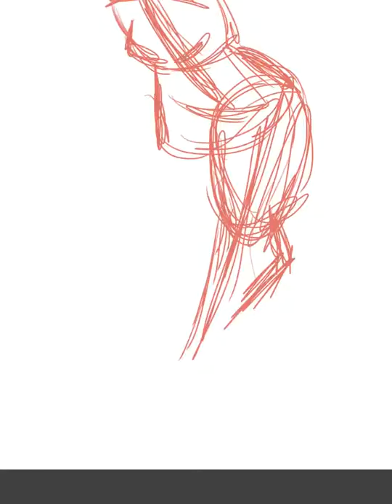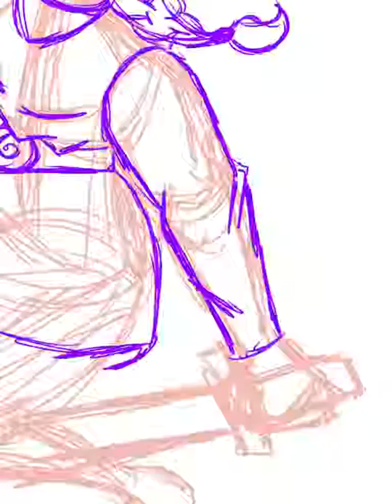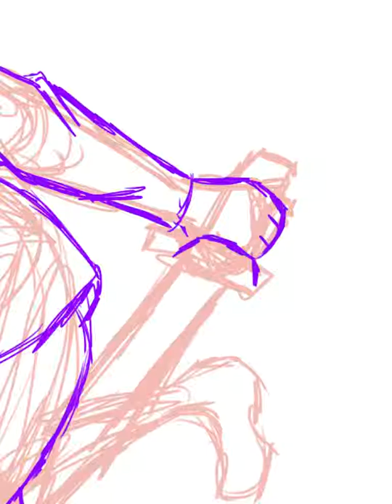Digital Sketchbook 1 - Adventure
My last hand in for university was a couple days ago, meaning I can draw for fun again. So I decided to start drawing on my iPad. This was the first thing that came to mind.
I haven't played a zelda game all the way through before but I have casually played a few titles. Wind walker being my favourite. So I doodled myself dressed as Link, embarking on an adventure.